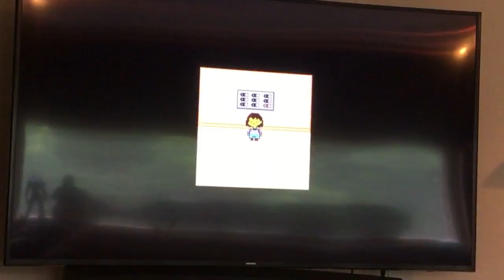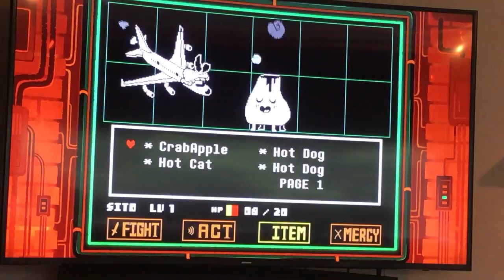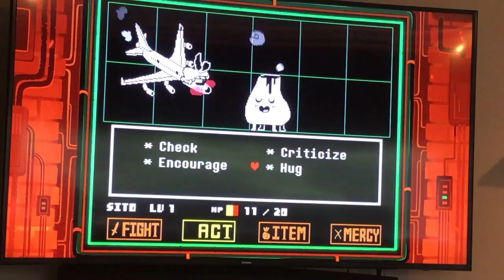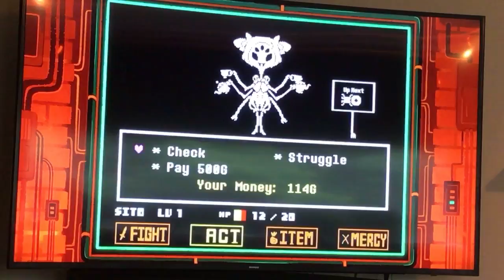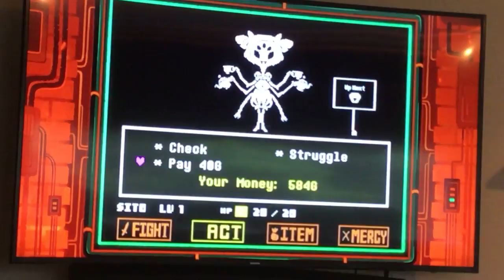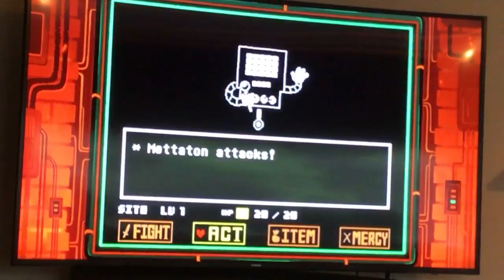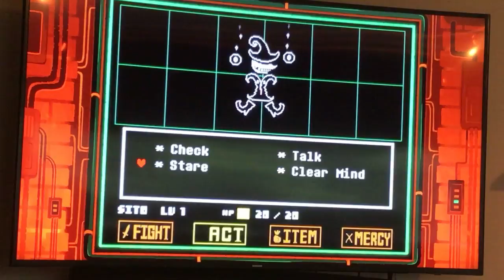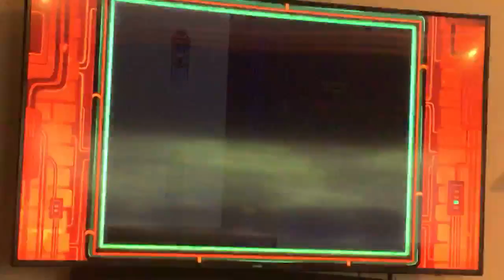The core?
Undertale